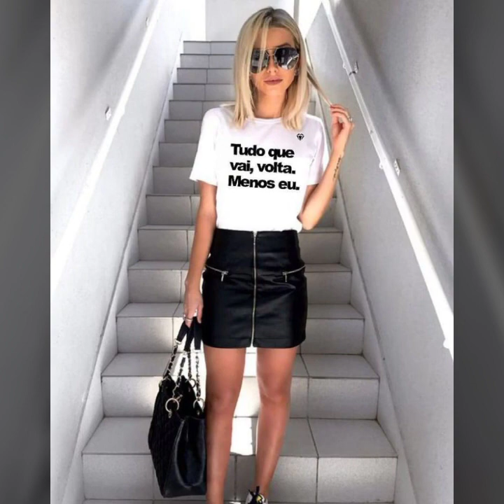Most demanding and classy office wear leather mini skirts for ladies 2020